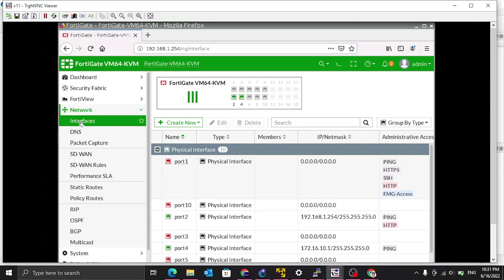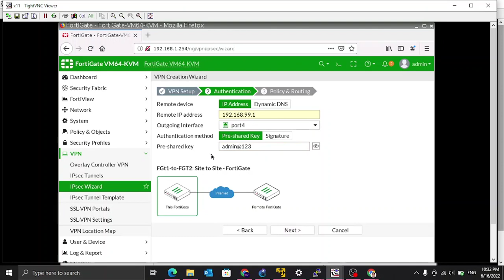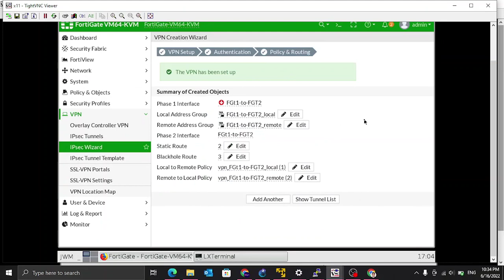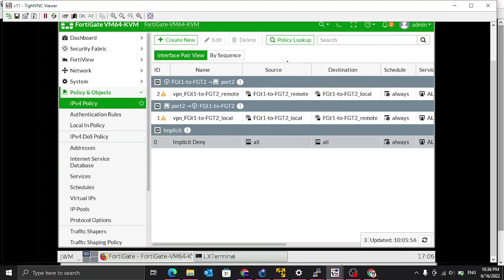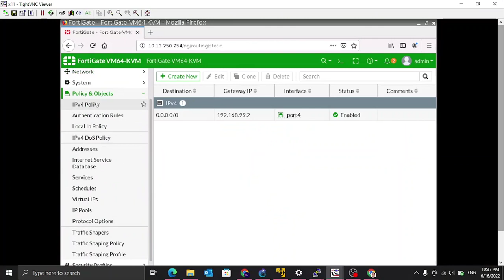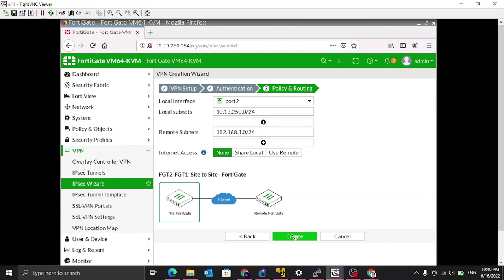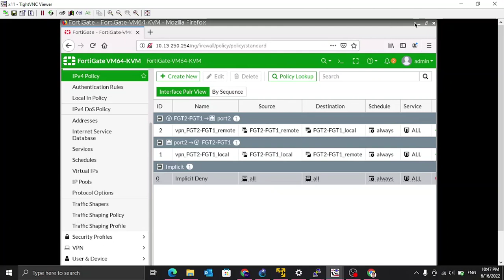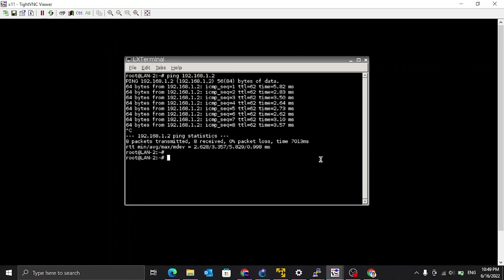How to Configure a IPSec Tunnel using IPSec Wizard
How to configure Site-to-Site an IPSec Tunnel using IPSec Wizard between two FortiGate firewalls using GNS3. Here describe the basic steps to configure IPSec Tunnel using FortiGate Firewall using GNS3. Also describe how to configure interfaces, firewall policy and static routes.

Join IT Revision Hub facebook Group to get updated on ICT A/L and O/L related study materials